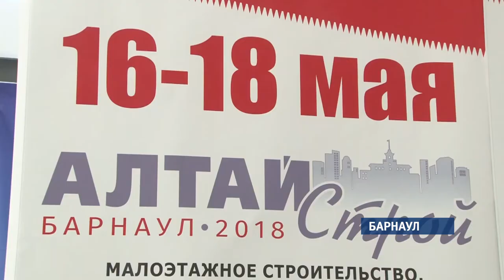Ежегодная выставка «Алтайстрой-2018-Барнаул» открылась в Барнауле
В центре Барнаула вырос целый городок, где свое видения технологий малоэтажного строительства представило почти 80 компаний со всей Сибири, из-за Урала и даже из Китая. Сегодня день кровельщиков - они соревнуются в искусстве кладки. Завтра будет  техно-день с «битвой экскаваторов», а третийпосвятят технологиям безопасности и «умного дома». Организаторы отмечают: в этом году наряду с постоянными экспозициями представлено много новинок.